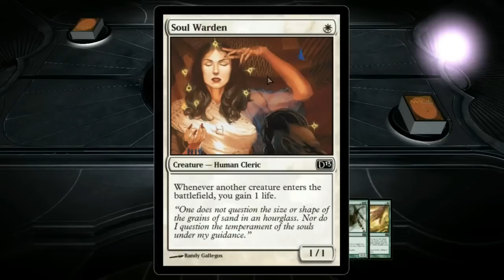Magic the Gathering 2013 Ajani, playthough, DANSK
Kommenteret af TNT-Master